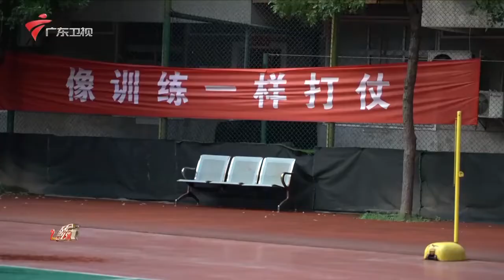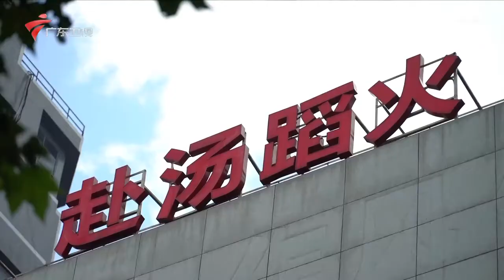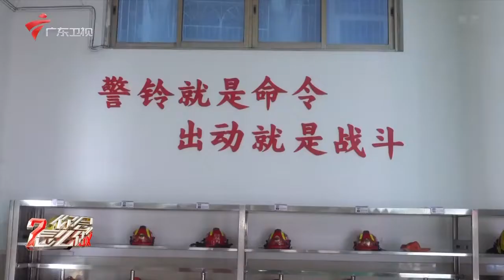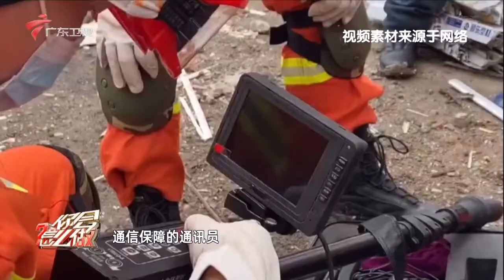中国速度!居民旧楼水漏电消防员紧急出警,合力捣毁马蜂窝【你会怎么做】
广东电视综艺 广东卫视 你会怎么做 全国首档社会行为观察类节目，通过还原当下社会热议的事件，每一期节目都会设定一个具有争议性的场景，这些场景都是设置在真实的公共场所，以360度全方位隐藏拍摄的方式，来观察普通人们的真实反应。节目由著名主持人邓璐、雷明担纲主持。